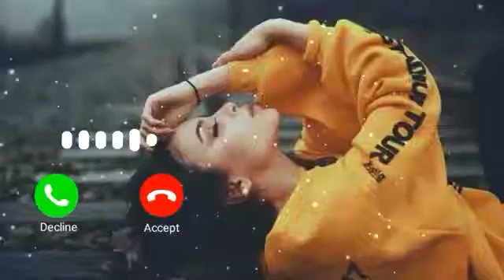January 11, 2021(3)